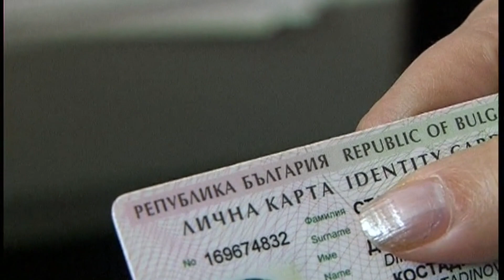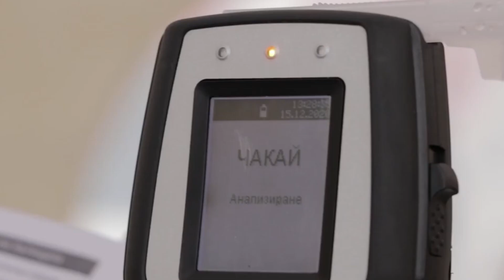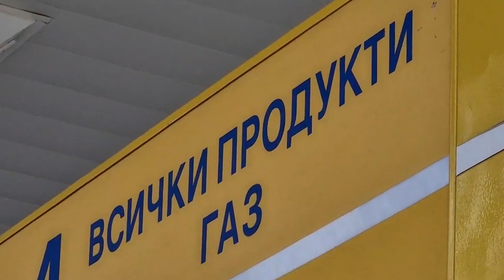РомскиТЕ новини на 17 юни